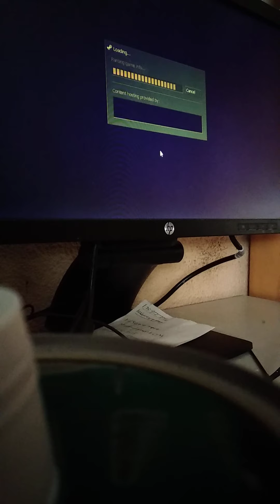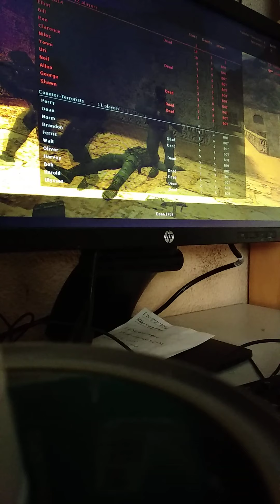90'S Ubos Baon C. S 1.6 2013